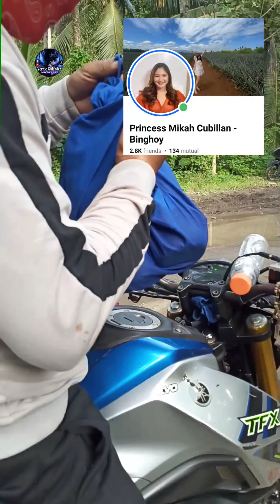SUTUKIL DAHON TUBO | Food trip sa tabing dagat